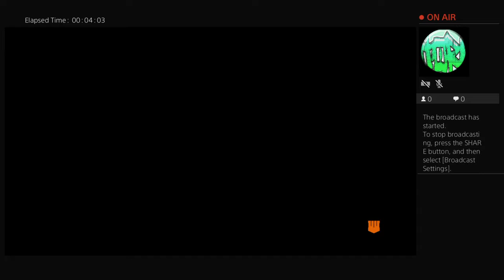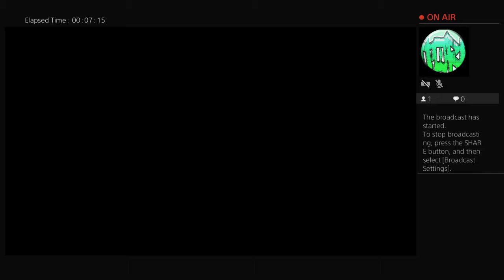Call_Me_McLovin6's Live PS4 Broadcast